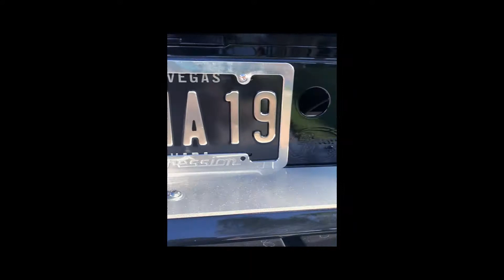3 SEMA Builds of Epic Quality! 2019 SEMA Show w/ Truck Guru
3 of the more epic SEMA projects from the truckguru guruarmy If you didn't catch all the epic content from SEMA stay tuned as we drop videos of walk arounds from our partnered projects!